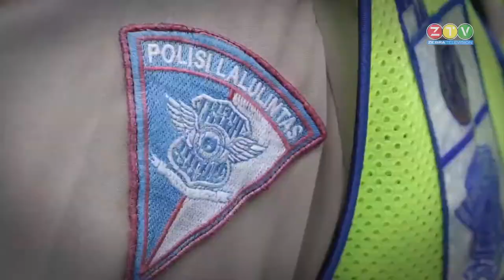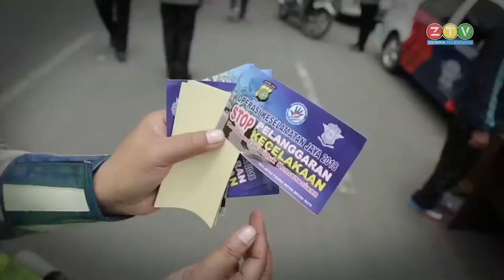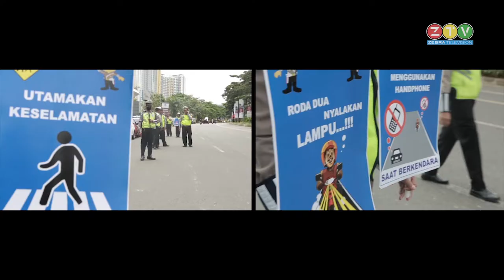Operasi Keselamatan Jaya 2018 Polres Metro Bekasi Kota (Siaran Ulang)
Kegiatan Operasi Kepolisian Keselamatan Jaya 2018 yang dilaksanakan oleh Satuan lalu Lintas Polres Metro Bekasi Kota pada bulan Maret 2018.

Terima kasih telah menyaksikan video-video kami.